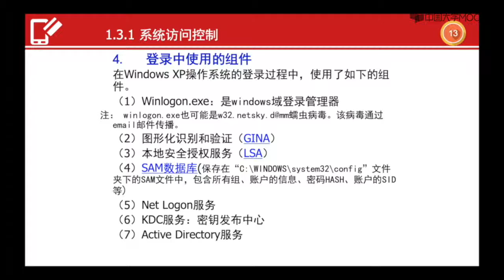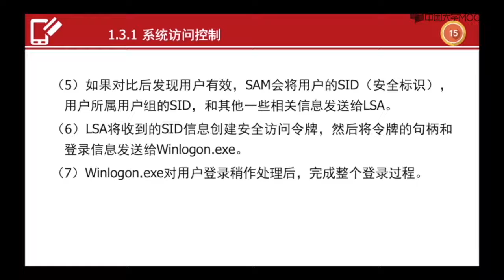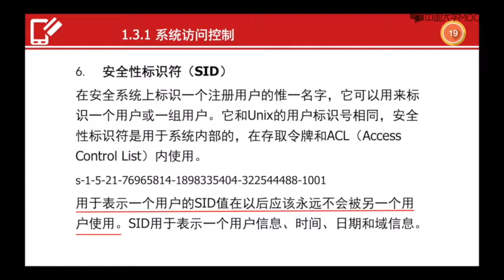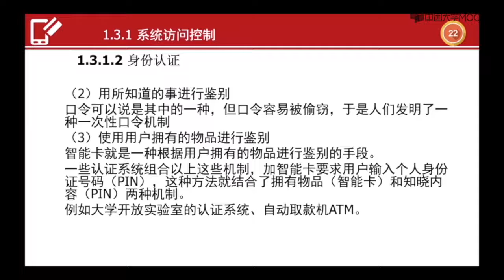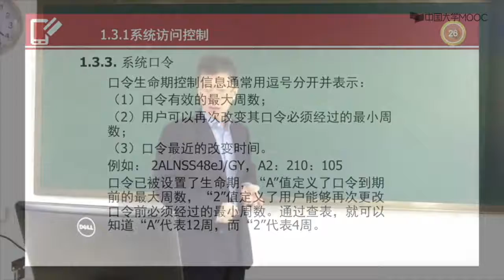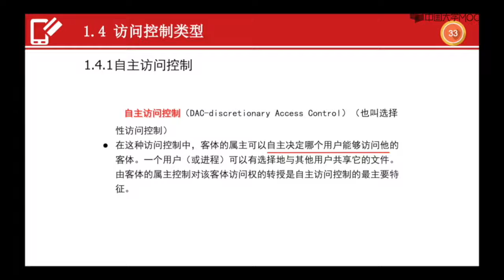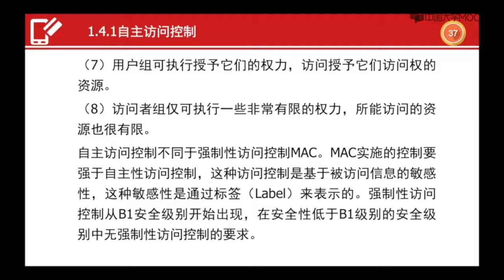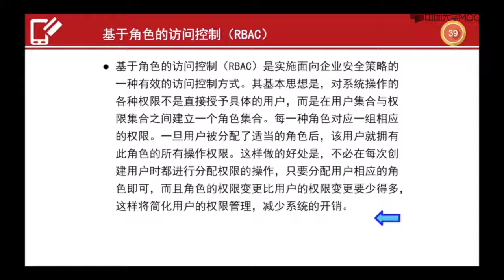自主选择访问控制